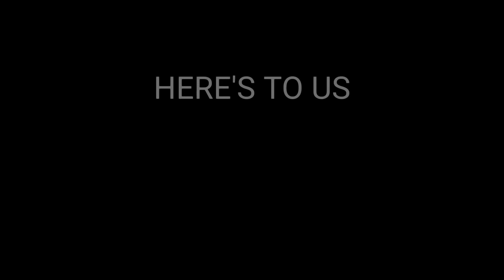PHARAOH - Here's To Us (Official Video)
For anyone that has lost a loved one this one is for you!